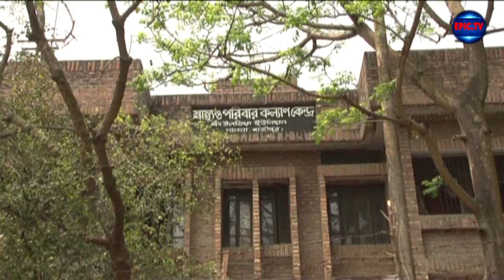বাকখালীর বাকে ।। BAKHALIR BAKE।। BANGLA NATOK । PART-12 । Tonima Hamid । Shahed । EPIC TV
Drama : বাকখালীর বাকে  ।। BAKHALIR BAKE।।  BANGLA NATOK । Tonima Hamid । Shahed । EPIC TV

এবং আপনার পছন্দের  নাটকগুলো দেখতে ক্লিক করুন এখনি: 👇👇
🔻 🔻 নাটক 🔻 🔻

Thumbnail design- Ashraful hasan hamim

::::::::::::::::::::::::::::::::::::::::::THE END :::::::::::::::::::::::::::